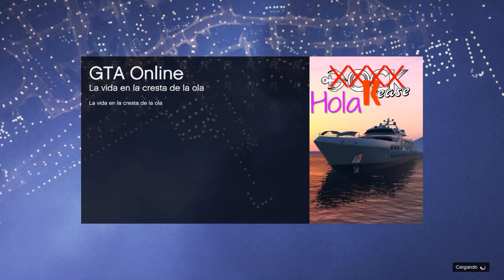Moñadas Navideñas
Con Pelayo, Michael y Franklin